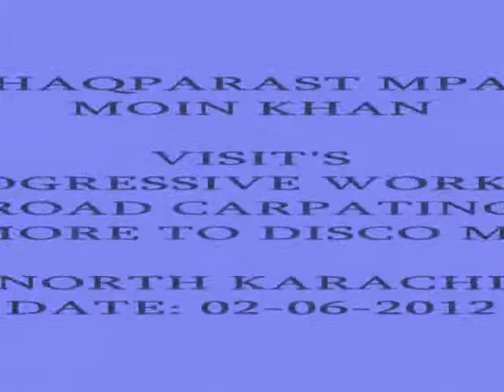HAQPARAST MPA MOIN KHAN VISIT PROGRESSIVE WORK AT UP MORE (02 JUN 2012)